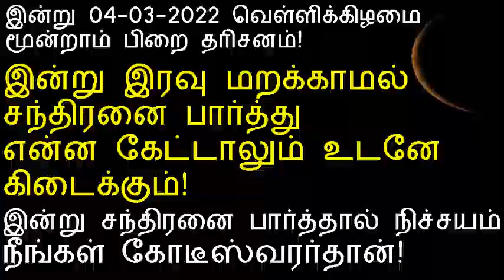இன்று 04-03-2022 வெள்ளிக்கிழமை மூன்றாம் பிறை சந்திரனை பாருங்கள்!|moondram pirai santhira tharisanam